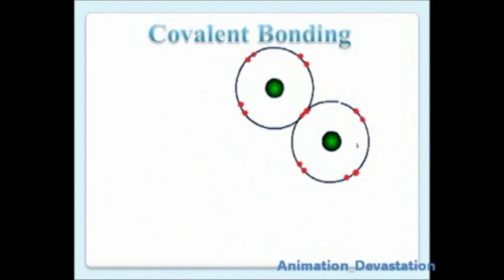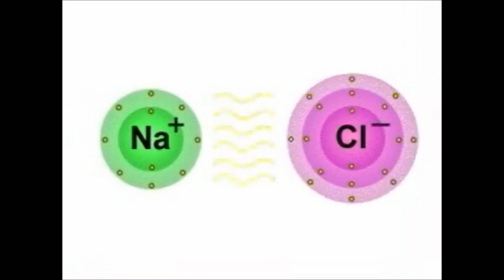Chemical Bonding - Bonding Mania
An EVP- Educational Video Presentation made by of III-Guerrero (Group II) from Juan R. Liwag Memorial High School

Supported and handled pages and groups (Registered)

PS: Maikli lang ito, pero may matutunan ka ^^ Kaya, stay foot lang kayo dyan at I-enjoy.